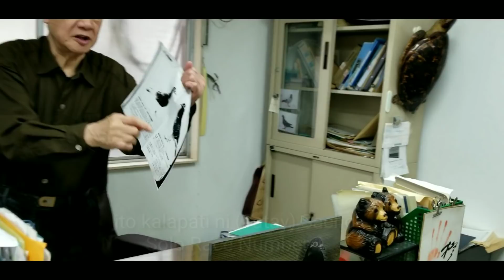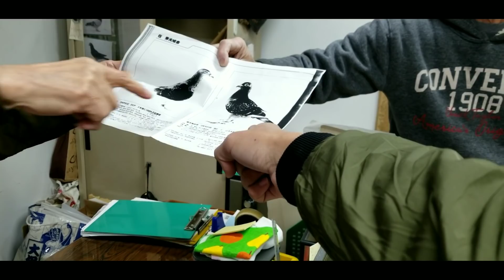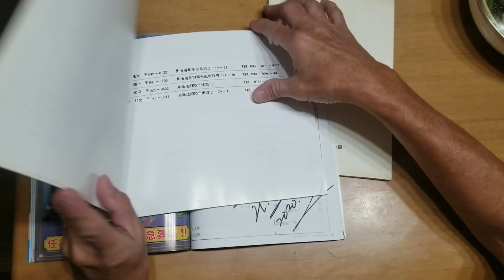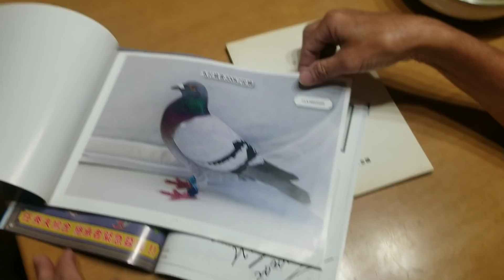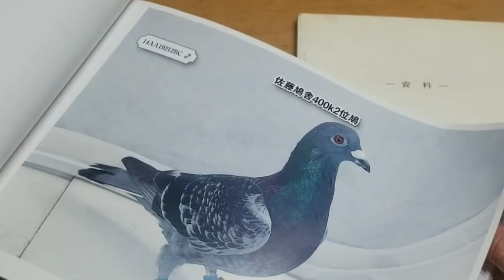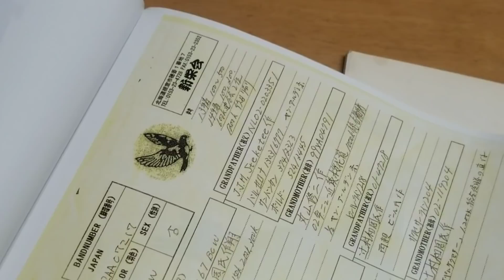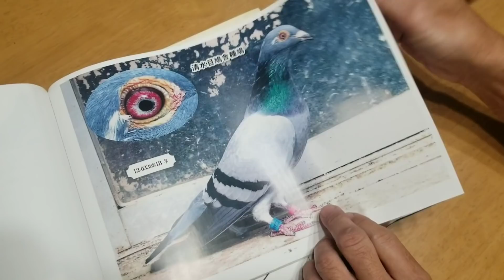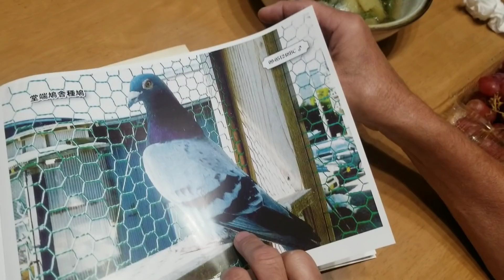Mas Paborito ng mas Maraming Hapon / Super Homing Instinct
This is a video about a Pigeon Line well respected in Japan. Superb ahoming Instinct and a super Long Distance Pigeon